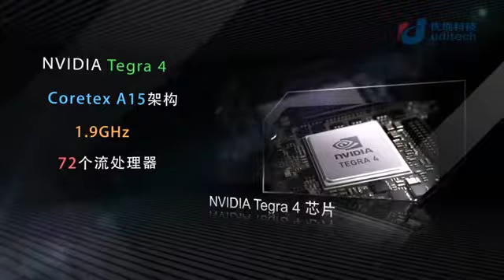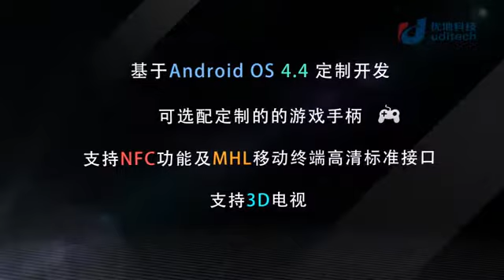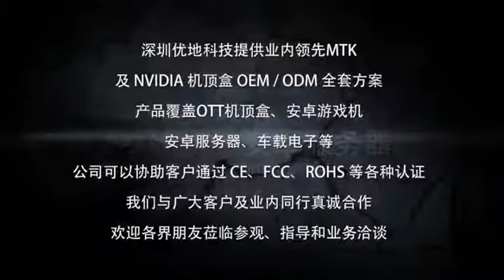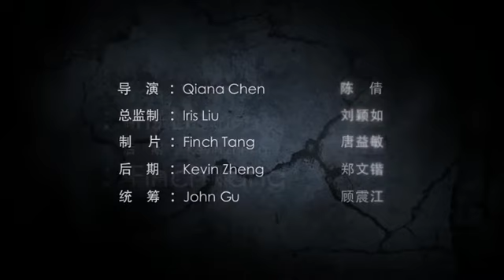优地科技英伟达游戏盒子 MTK智能机顶盒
深圳优地科技有限公司是一家专业的英伟达和MTK芯片方案提供商，主要服务于高清安卓机顶盒及安卓游戏盒子生产制造，安防设备使用及其他产品线拓展。公司目前现有英伟达Tegra 4和MTK 泰山两套主要的方案。